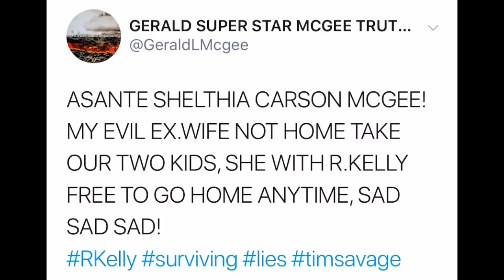R Kelly is set up by CBS & LIFETIME, Asante McGee exposed! PART 1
media covered the truth! She got exposed by her daughter, ex husband and ex boyfriend.. she has police record of harassing and stalking people way BEFORE she met Rkelly...! Please share